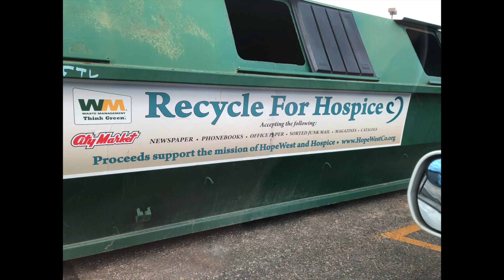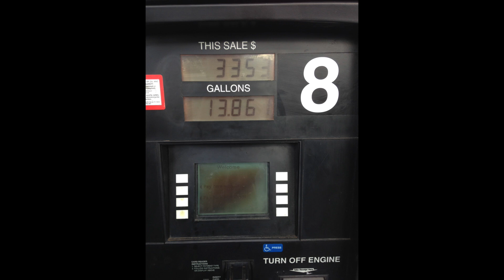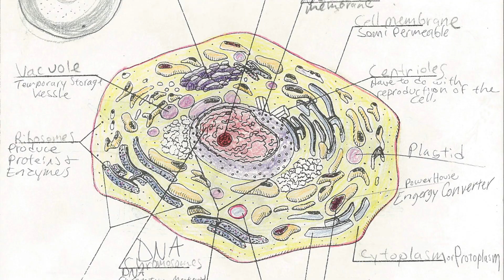The Atom Smasher is Beginning to End the World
"The Atom Smasher is Beginning to End the World" 9-10-08 | Yosh - No One Reads Your Blog